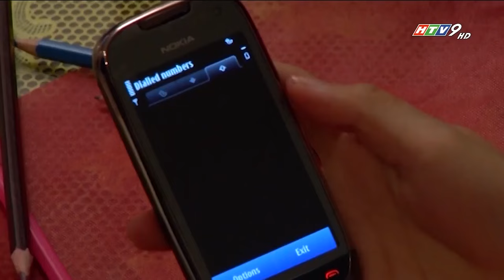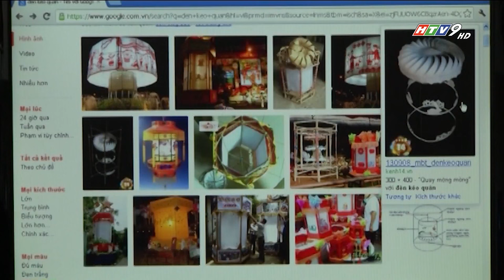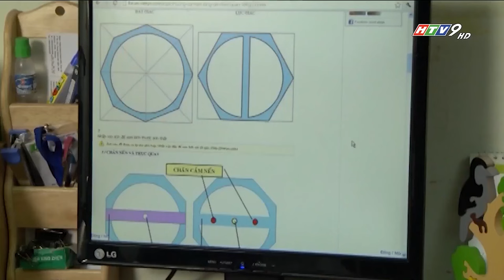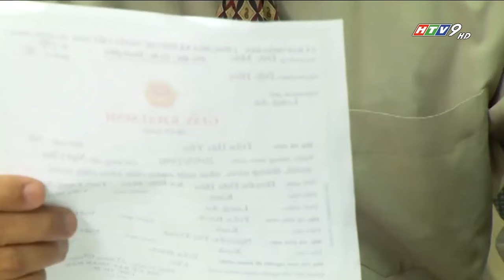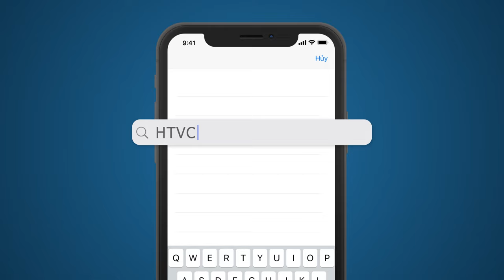Lệch Lạc - Tập 12 | HTV Phim Tình Cảm Việt Nam 2024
Xem Tivi trực tuyến tại HPLUS (HTVC):
✅ Web / Wap mobile :
► Smart TV /STB : Tải HTVC for Android TV